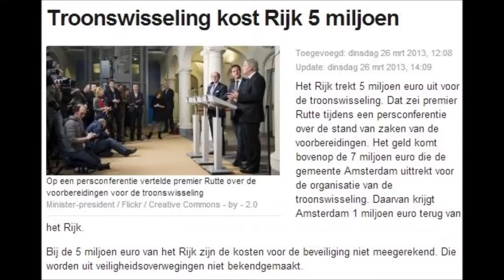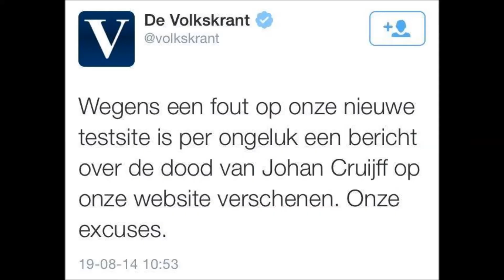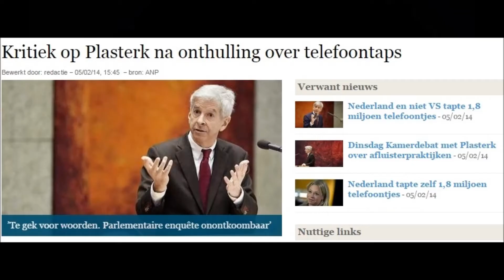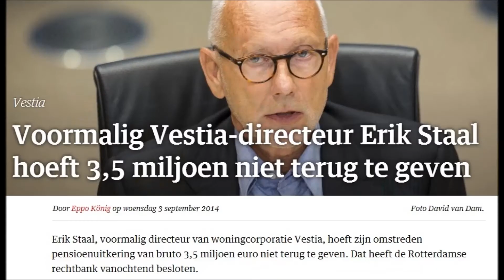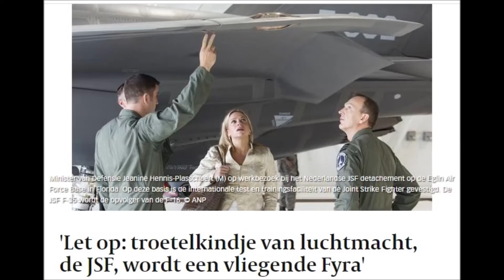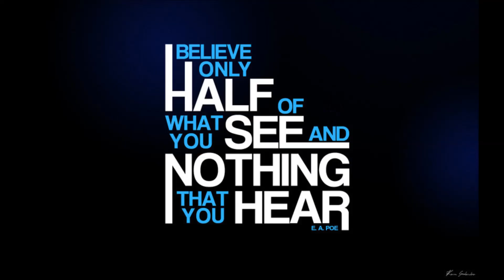Holland of Confusion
Land of Confusion - Genesis